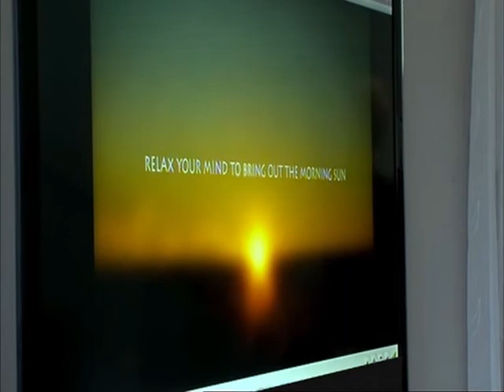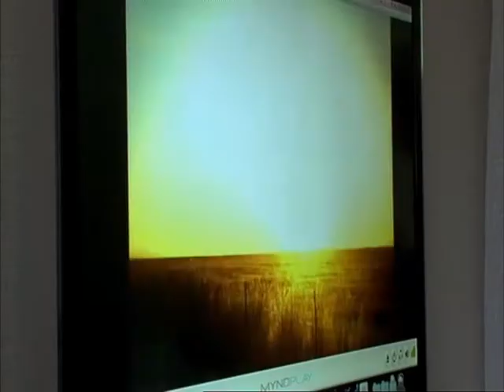MyndPlay on Channel 4 - Home Of The Future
MyndPlay's relaxation application features